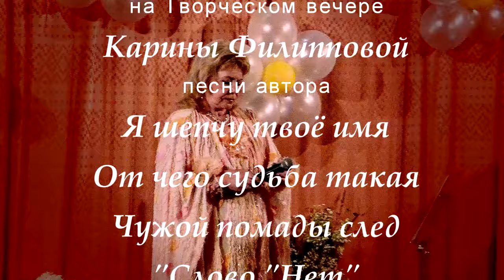Галина Улетова поёт песни на стихи Карины Филипповой.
Галина Улетова на творческом вечере, посвященном Дню рождения Карины Филипповой в Доме Культуры города Зубцов. Галина Улетова исполняет песни на стихи автора: "Я шепчу твоё имя", "Отчего судьба такая злая", "Чужой помады след", "Слово "Нет". 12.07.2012. Видео Любови Майоровой. (сохранились старые записи)